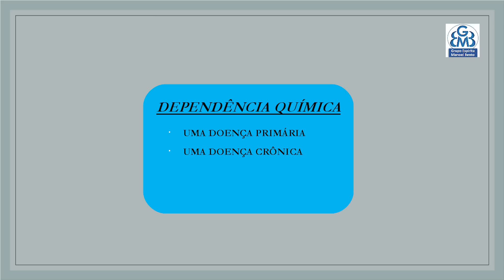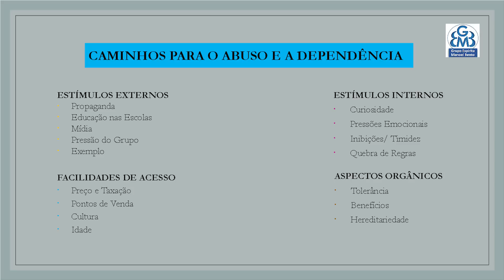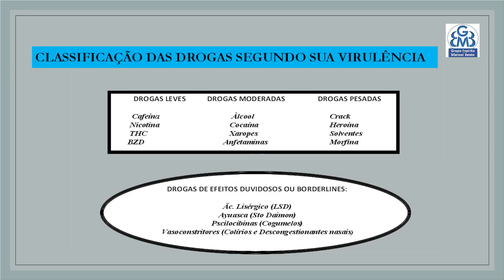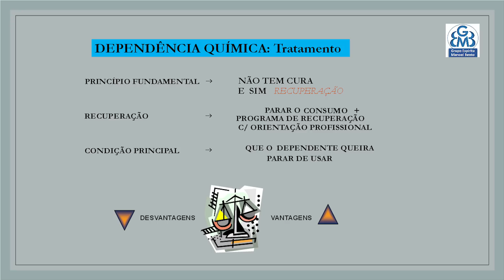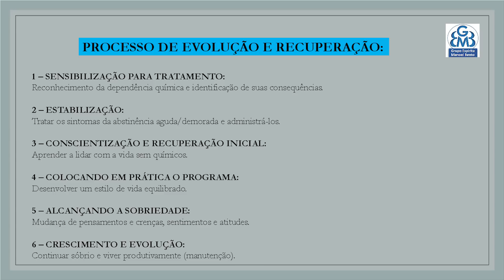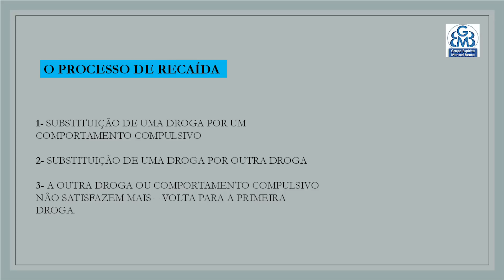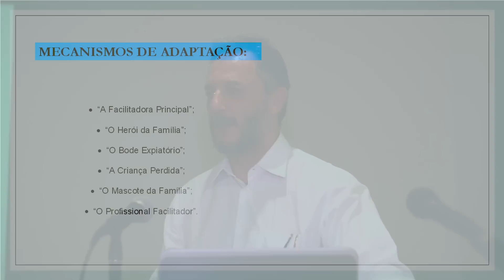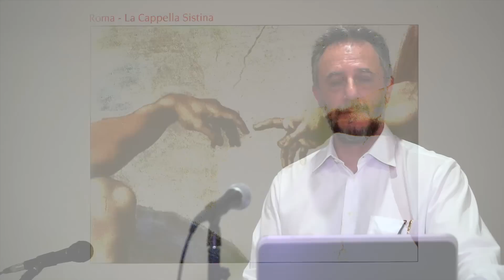Dependência Química - Dr João Lourenço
Palestra realizada no GEMB em 30/06/19.